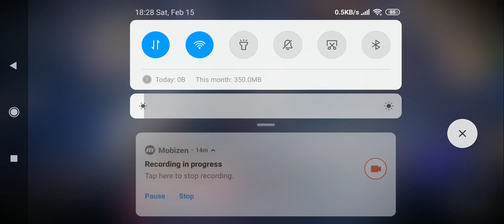Black Desert Mobile: Trying to Max Abyssal Weapon Increasing CP to 3600+